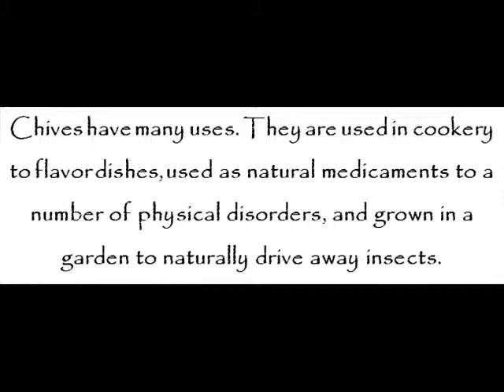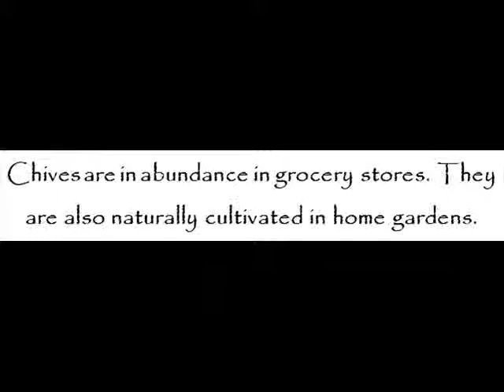Chives – 25 Essential Herbs You Need To Know - Healthy Gardening Series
Chives are widely cultivated small Eurasian plants related to onions. Chives have purple-pink flowers and long tubular leaves with medicinal properties and insect-repelling properties.

Chives have many uses. They are used in cookery to flavor dishes, used as natural medicaments to a number of physical disorders, and grown in a garden to naturally drive away insects.

Chives are in abundance in grocery stores. They are also naturally cultivated in home gardens.

Chives can be grown from seeds or from sprigs. They are best grown in a soil with a ph of 6 or 7. Soil must also be well-drained and rich in organic matter. As well, location where you grow them must have plenty of sunlight.

You can learn more about chives through reading Dueep J. Singh and John Davidson’s 25 Essential Herbs You Need to Know – Healthy Gardening Series kindle edition or paperback edition today!